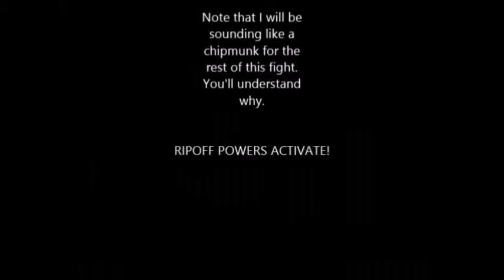Pokemon Red Part 20 (1/2): Melvinder Town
Yep. Stupid Name. Re- uploaded because of editing problems.